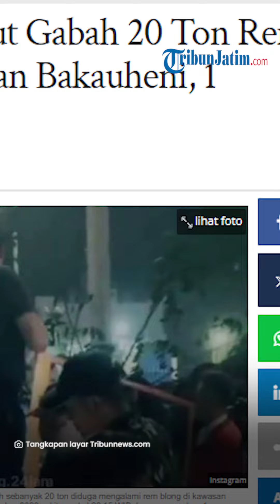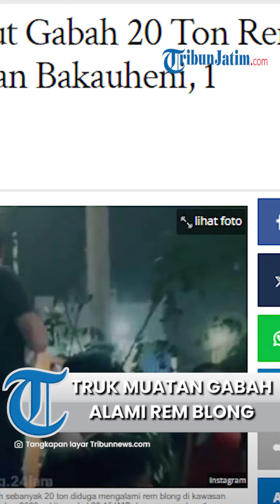Detik-detik Truk Fuso Muatan Gabah 20 Ton Alami Rem Blong di Pelabuhan Bakauheni, Kernet Tewas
TRIBUNJATIM.COM - Sebuah truk Fuso berplat nomor BE 8170 FJ penuh muatan gabah sebanyak 20 ton diduga mengalami rem blong di kawasan Pelabuhan Bakauheni, Lampung Selatan, Sabtu malam 23 September 2023 sekitar pukul 22.15 WIB dan menewaskan 1 orang.

Dalam cuplikan video yang direkam netizen dari seberang jalan dan beredar di media sosial, truk warna oranye tersebut melaju kencang tak terkendali, menghantam median jalan lalu menabrak pengendara motor dan pohon di area parkiran Dermaga I Pelabuhan Bakauheni.

Dikutip dari akun Instagram @lampung.24 jam, warga langsung melakukan evakuasi korban pasca kecelakaan.

Satu orang tewas di lokasi kejadian adalah kenek truk bernama Anton, warga Kecamatan Pasir Sakti, Lampung Timur. Pasca kejadian ini kondisi kelapa truk ringsek parah.

Artikel ini telah tayang di Tribunnews.com dengan judul Truk Fuso Angkut Gabah 20 Ton Rem Blong di Pelabuhan Bakauheni, 1 Tewas,